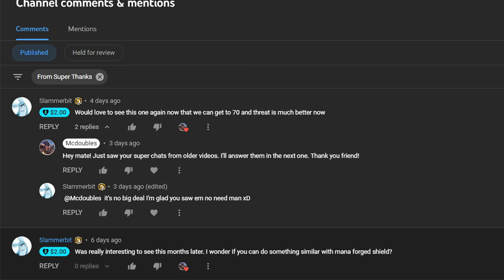THS IS ACTUALLY AN AMAZING TANK! | WoW Ability Draft | Project Ascension | TBC Progression 20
Mcdoubles back again with a brand new video and today we hop on the most overpowered tank I've ever played on Project Ascension - the caster mana tank! This tank utilizes as many intellect and mp5 talents has humanly possible, alongside a variety of mana-loving spells, to create an unkillable god using the new Mana-Forged Barrier spell on Project Ascension.

This ended up being so much stronger than I thought it was and its already become a staple of tanking on Project Ascension. I HIGHLY recommend you try it.

Server: Al'ar
TIMESTAMPS:
0:00-2:23 - Intro
2:24-25:47 - MANA CASTER TANK 1-65 Journey!
25:48-38:29 - MANA CASTER TANK LEVEL 65-70+ Journey!
38:30-41:25 - Giveaway, SUPER Chats, and Final Thoughts!

🛎️ If you missed the last video make sure to check it out first here🛎️

or you can use the new 💙SUPER THANKS💙 feature by clicking the THANKS button (these work like twitch donations for specific videos and will be read aloud in the next video!)

-Sara Hedberg
-Chikke Ytt
-Yolo Swaggins
-EightyyHD
-Patrik Csonka
-Tylicious21
-Leondre Morgan
-Per Ståhl
-Claus Jepsen
-OneDrowningFish
-BudgetBuyer
-Dreadsiege
-D.C. Gold
-Dethstol
-ChrisW
-Cyberove
-Christian Gadgaard
-Gunninja
-Erik Schmidt
-Slammerbit
-Cyberove
-Brybread ᐛ
-Ryan Turner
-Cody Ward
-19tweedybird89 bird
-Patrik Csonka
-Jason
-Andrew Dean
-Wes Wallner
-ChrisW
-Otria
-Zoulo Gaming